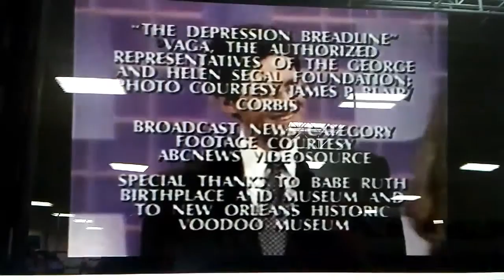Jeopardy! Season 18 Credits (6/27/2002).